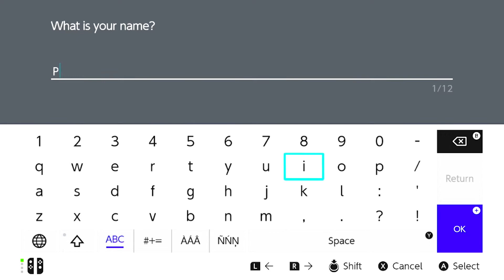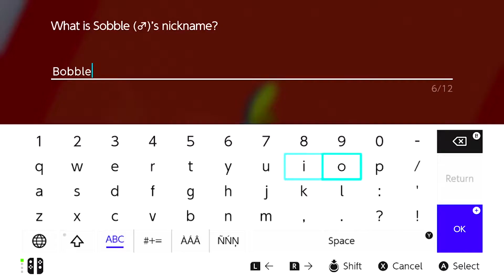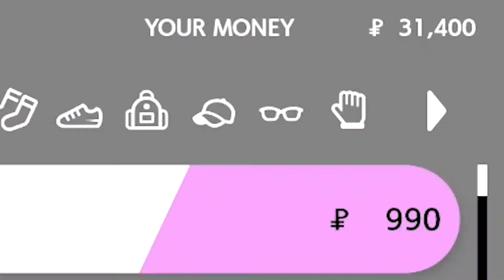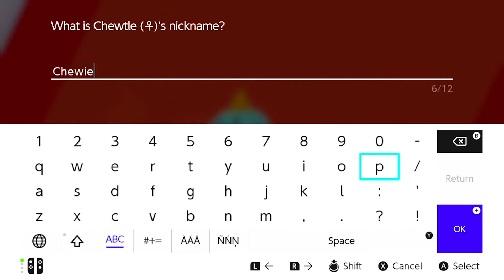HOP has a ScorBUNNY??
In which I play Pokemon Sword and Shield and am confused for 9 minutes. There's also a guy named Hop who has a bunny Pokemon, like WHAT?